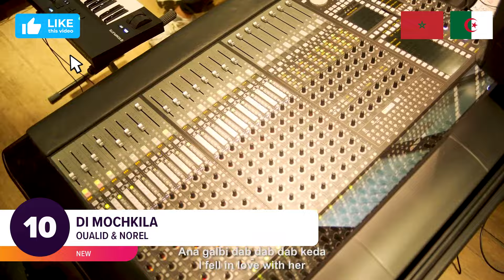Top 20 Arabic Songs of Week 1, 2024 🔥 أفضل ٢٠ أغنية عربية لهذا الأسبوع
Arabic songs 2024 | اغاني عربية ٢٠٢٤ | Arabic music 2024

🎶 Welcome to the Arabsounds Top 20 for Week 1, 2024! Discover the hottest Arabic songs (اغاني عربية) of the week, including top artists like DYSTINCT, Ruby, Samara, Amr Diab, Cheb Hichem, Al Shami, Ayed and more!

🎞️ Full videos of all songs in the chart can be found on our

مرحبا بكم في تصنيف أعلى 20 عربي لهذا الأسبوع. اكتشفوا أحدث الأغاني العربية وابقوا على اطلاع دائم بآخر الأعمال الفنية في الساحة العربية. تصنيفنا يحتوي على الأغاني الأكثر شعبية والتي تحظى بإعجاب المستمعين حول العالم العربي. ترقبوا كل أسبوع لمعرفة الفائز في تصنيف هذا الأسبوع!